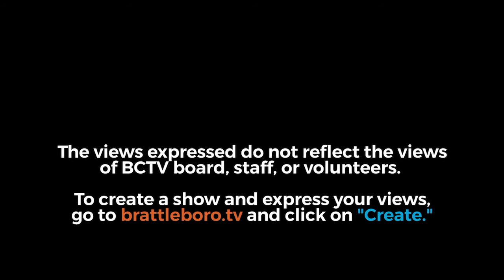COVID-19: Live AMA with Tim - Gun Safety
For today's AMA, Thursday, June 11, Tim will answer your questions about gun safety, from those who are for it and who feel what we have is enough.

If you can't watch live, it will be posted afterward here on Facebook and at TimAshe.com so you can watch it anytime.

Tim is doing these weekly AMAs live on Facebook with Vermonters all month long. Tune in every Thursday at 5:30 p.m. at Tim Ashe and ask questions about the issues that matter most to you.